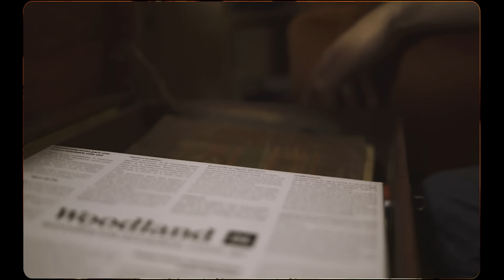Las cosas invisibles - Diego y yo (Video oficial)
Link para escuchar Las cosas invisibles en Spotify

DIEGO Y YO

No puedo recordar
Lo que me decías
Pero estabas ahí
Con tus veinte otra vez
Me pasaste a buscar
Oí la melodía de la vieja bocina del General

Nos trepamos al tren
De nuestra inocencia
Con el viento en la cara
De la juventud
Avivaste el fogón
Bebimos las estrellas
Festejando fugaces hasta el amanecer

Hablamos toda la noche
Sobre ser jóvenes por siempre
Decías que volverías alguna vez

Escapándole al sol
Subimos por el rio
Me prestaste tu abrigo cuando me dormí
Te reíste de mi
Cuando pasaron lista
No hay nadie que se resista al General Lee

En la ruta sentí
No hay nada imposible
Seremos invencibles si movemos los pies
Te pusiste a bailar
Llovieron las botellas
Vi que le hablaste a ella
A correr otra vez

Sentados dentro de tu coche
Riéndonos de la muerte

No puedo recordar
Pero estabas ahí con tus veinte otra vez
Tenias un viaje entre manos
Tenias un sueño sin dueño
Tenias las llaves del General
Teníamos toda la noche
Teníamos cuentas pendientes
Sabia que volverías alguna vez

Actúan:
Patricio Pangi
Facundo Sanchez
Joaquín Avaca
Matías Francischetti
Oriana Jordán Cruz
Mar Kuriger
Milton Novo
Felipe Paissanidis
Taiel Gonzalez

Dirección actoral: Patu Leonardi
Cámara, dirección de fotografía, postproducción y color: Salvador Lencina
Idea, guión y edición: Echave
Producción: Patu Leonardi y Echave
Catering: Pizzería Il Giardino, Futuro Veggie
Fotos detras de escena: Majo Tapia y Juan Manuel Damperat
Managment: Cactus Música

Agradecimientos:

Pipi, Lucre, Pia y Marcelo de Yamay Ecoturismo, Gabi Rabotnikof, Anto Petronzi, Vanesa Lorena, Leillo, Dani Dandala, Lean Caputo, Marian Albarado, Marta Gonzalez Rouco, Bar Vieja Estacion de Pardo, Pizzería Pin Pun

Las cosas invisibles

Guitarras, efectos y sonidos JOSE SANCHEZ
Batería LEO LEONARDI
Bajo AGUSTINA PERROTTA
Voces y guitarras ECHAVE
Cello JUAN IGNACIO FERRERAS
Bocina: EL GENERAL

PRODUCIDO, EDITADO Y MEZCLADO POR JOSE SANCHEZ en ZAPALINO RECORDS

Grabación de baterías en Milimetro Proyect Studio

Master por Audio Warrior Productions

Diseño de portada Mariela Talento

Management Cactus Musica

Distribución Altafonte Argentina